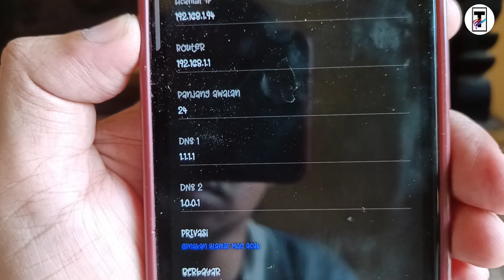How to Increase Wifi Internet Speed ​​on Android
This method is very useful for those of you who feel that the internet around where you live is not very fast